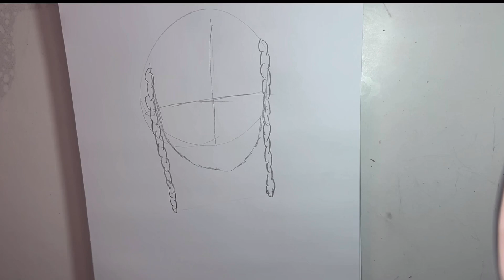Easy Drawing Idea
On a Journey learning how to draw @itzhunterfolks

Hey folks! Happy Tuesday! At rehearsals right now but trying to draw and keep up with everyone. This is an easy and fun drawing to do.